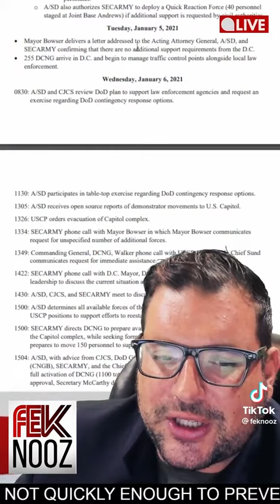why was the National Guard turned down to help in January 6th insurrection?? Hummmm